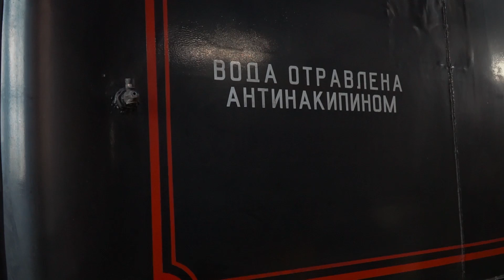По Москве на паровозе! Исполнил мечту детства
День, когда я прокатился на историческом паровозе... Клубы пара, паровозный гудок, уголь в топке, и всё это настоящее, как сто лет назад!

В школе нам привили отвращение к музеям, а сегодня не увидеть очередной современный музей просто стыдно! Один из таких музеев – на Рижском вокзале. Можно по-настоящему прикоснуться к истории, всё потрогать и узнать, и даже попробовать себя в роли кочегара. Делюсь интересными моментами экскурсии с вами, но рекомендую сходить и увидеть всё это вживую.